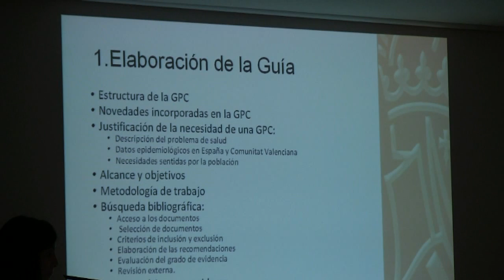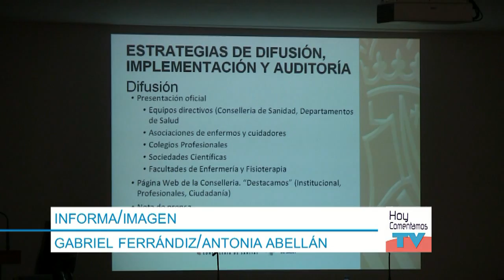LA PLANA PRESENTA ANTE PROFESIONALES LA GUÍA DE TRATAMIENTO DE ÚLCERAS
El Departamento de Salud de la Plana, a través de la Comisión CATIC ha convocado a las asociaciones de enfermos, profesionales sociosanitarios y cuidadores en una jornada dedicada a la presentación de la Guía para personas con úlceras por presión o riesgo de padecerlas y sus cuidadores elaborada por la Conselleria de Sanitat y con el objetivo de prevenir la aparición de estas heridas en los enfermos y conocer sus síntomas y tratamientos.

La Comisión de Atención y Cuidados en la Prevención del Deterioro de la Integridad Cutánea (CATIC) está formada por profesionales sanitarios de Atención Primaria y Atención Especializada del Departamento de Salud de la Plana y tiene entre sus objetivos fomentar la formación sobre la prevención y tratamiento de las úlceras por presión en todos los ámbitos asistenciales. En esta ocasión, la formación se ha dirigido a los cuidadores no sanitarios a través de la presentación de esta Guía.

Importante problema de salud

Las úlceras por presión suponen un problema de salud importante y pueden agravar el pronóstico de la enfermedad, deteriorar la calidad de vida de los enfermos que las padecen y de sus cuidadores, e incluso pueden ser responsables de disminuir la esperanza de vida.

La Conselleria de Sanitat ha elaborado una nueva Guía específica sobre úlceras por presión en la que se han incluido tres versiones: una guía más completa, una guía rápida dirigida a profesionales sanitarios ya formados y una tercera guía dedicada a las personas que tienen úlceras o riesgo de padecerlas y a sus cuidadores.

La jornada ha tenido lugar en el salón de actos del Hospital Universitario La Plana de Vila-real y pretende seguir avanzando en la calidad asistencial que presta a su población adscrita. GVA.